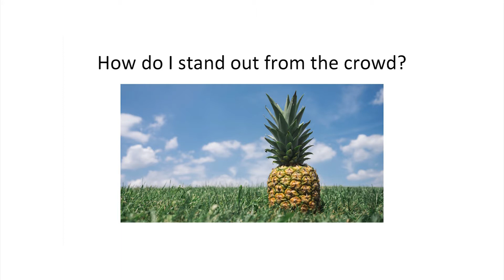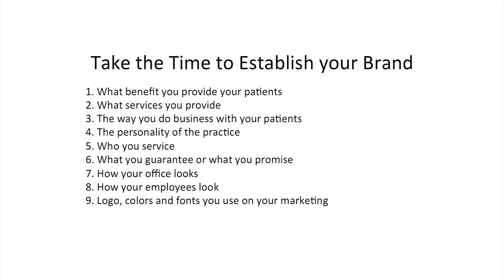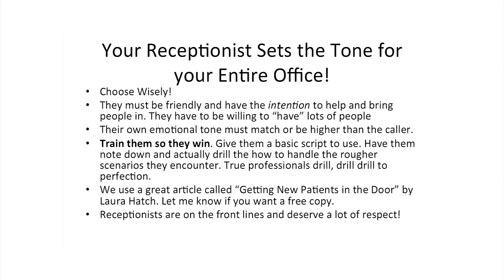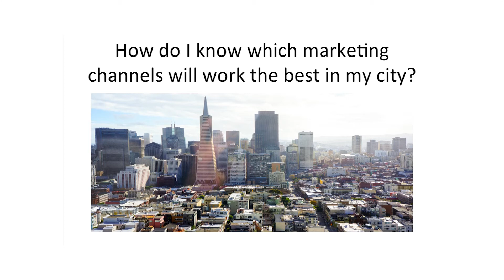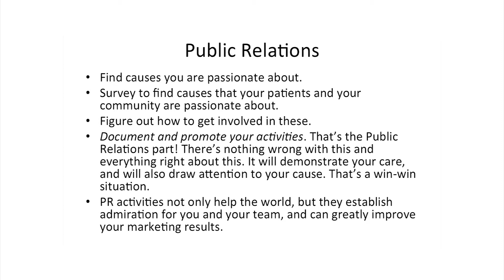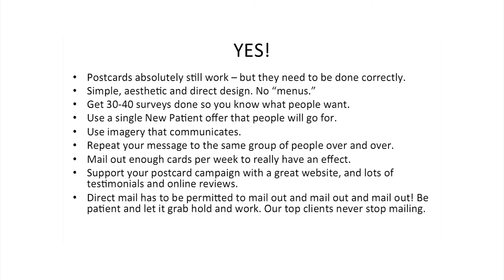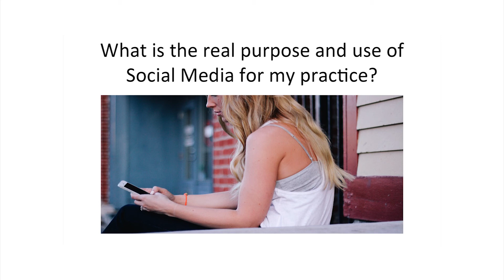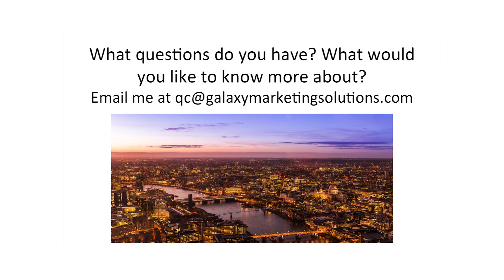Your Marketing Questions Answered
Weekly Wednesday Lunch n Learn Webinar